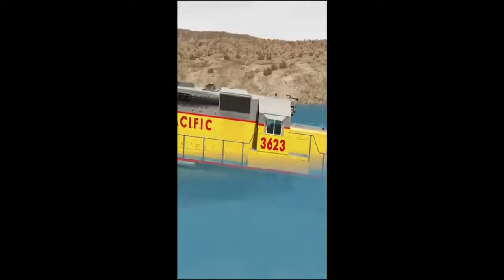train VS water